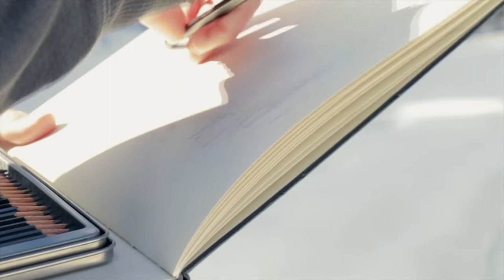Speed Drawing: Pencil Landscape, Cool Drawings by TANKRIUM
Speed Drawing with Pencil

Title: Winter № 2

Hope you enjoyed watching How I Draw a Landscape with Pencil!

I really appreciate your guys support, so if you like this video, don't forget to give thumbs up, and hope you'll SUBSCRIBE for more Upcoming Videos as I'm working on posting a lot more Cool Speed Drawings, Timelaps & How To Draw Videos for you guys!

[1] GEAR \\ Camera: Canon EOS 70D DSLR
\\ Lens: Canon 18-135mm f/3.5-5.6 EF-S IS STM Lens
[2] MATERIAL LIST \\ Paper, Pencils, Erasers and Blenders
\\ Pencil: Derwent Graphic Pencils
\\ Blending Stick/Stump: Size No. 4, 5
\\ Sketchbook: Moleskine

Filming, Editing, Drawing by Artist TANKRIUM aka [Yevgeniy Rybakov] [YEV]

[Speed Drawings + Cool Drawings = Awesome Drawings ;]